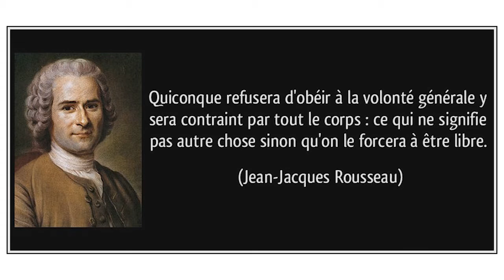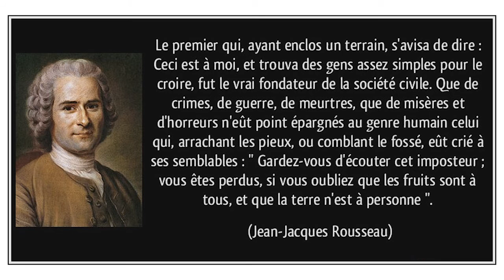Les adversaires : Rousseau - Frédéric Bastiat - 07 - EDL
Après avoir exposé les personnalités qui ont influencé la pensée politique de Frédéric Bastiat, Damien Theillier évoque cette fois-ci les penseurs contre lesquels il s’est confronté. Cette séquence est dédiée à la pensée de Rousseau. Frédéric Bastiat voit en effet en Rousseau la source du collectivisme contemporain. Il reproche à ce dernier d’accorder beaucoup trop d’importance au pouvoir politique dans l’organisation de la société.